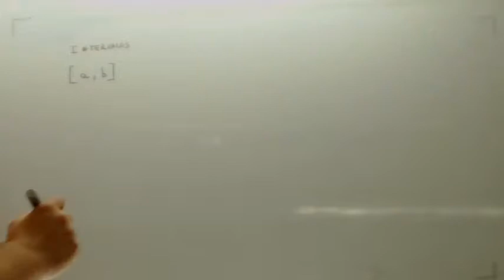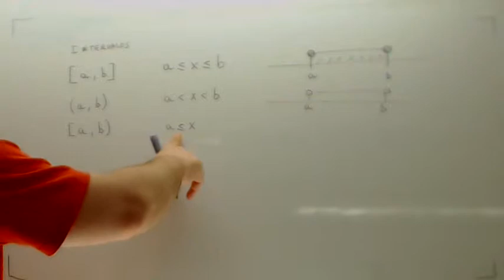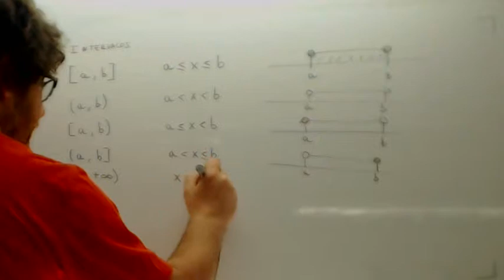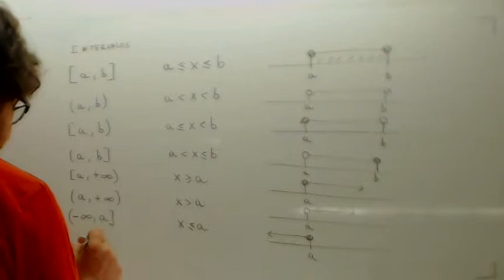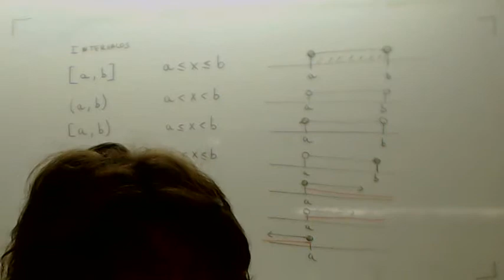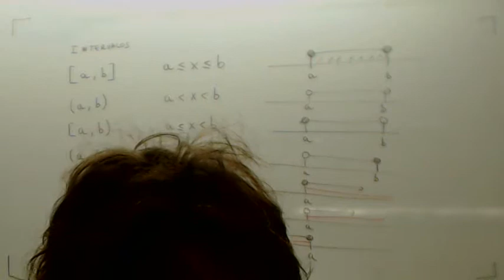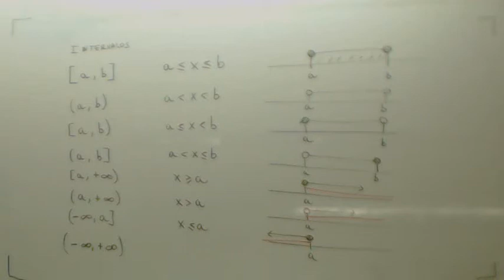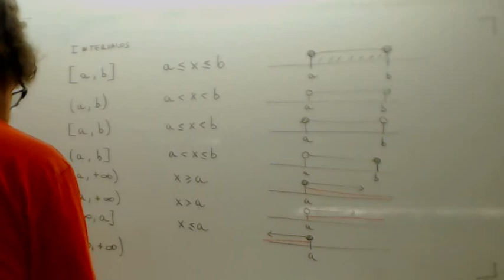Intervalos 4 ESO Usero